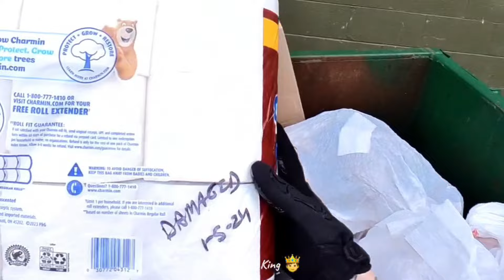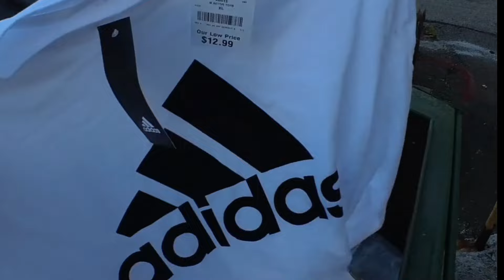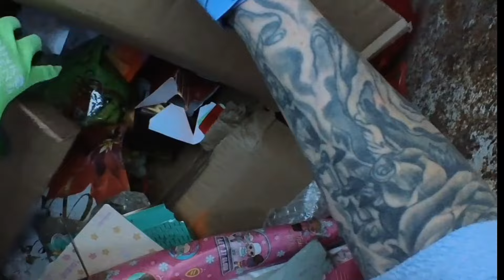Dumpster diving and found Callaway golf bag full and Nike shoes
Dumpster diving for Golf Clubs And tons of Shoes!! This is insane